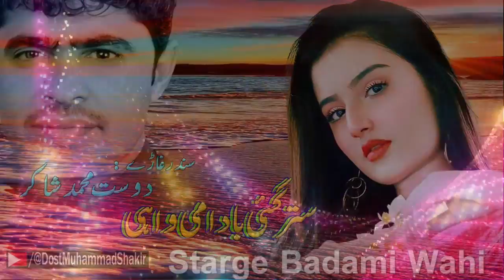Pashto New Songs 2023 Starge Badami Wah | Dost Muhammad Shakir